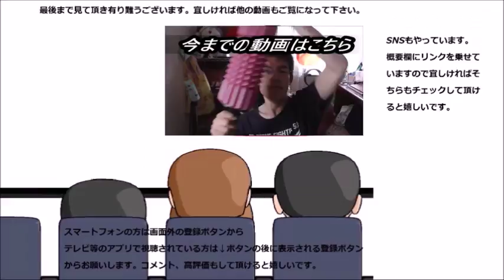ヤマザキ 串団子つぶあんを食べてみた 餡子の甘さが御手洗とはまた違う～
ヤマザキ　串団子つぶあんを食べてみました。御手洗とはまた違った美味しさがありますね～
贈り物は此方まで↓
〒153-0042